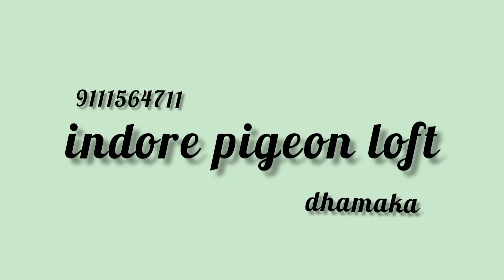₹ 2000 top quality fancy pigeon poulmerian pouter tiger mukki magpy pouter bhot kam rate me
pom pouter
mag py pouter
faintel
tiger mukki
chawwa chandan

All  pigeon available

Capuchin
faintel
american faintel
mukki red yellow  blue black
siraj
humar
pouter
magpy pouter
all available

full jumbo pouter good quality any pigeon available

Capuchin
faintel
american faintel
siraj
humar
pouter
magpy pouter
all available

delivery available

Mumbai

Hyderabad

pune

Nagpur

Surat

badoda

Bhavnagar

oddisa

punjab

All gujrat

 All up

All Maharashtra

All Madhya pardesh

telangana

Lucknow

saharanpur

kolkota

Rajasthan

फैंसी पिजन फार्म बड़ा आकार पाउटर हैवी बूट कबूतर जंबो साइज अमेरि फेनटेल पोमेरियन पाउटर ब्लैक पोमेरियन पाउटर व्हाइट पोमेरियन पाउटर पीला अमेरिकन फेनटेल पीला अमेरिकन फेनटेल व्हाइट अमेरिकन फेनटेल ब्लैक जंबो अमेरिकन फेनटेल बादाम टाइगर लाहौरी सिराजी लाल लाहौरी सिराजी ब्लैक लाहौरी सिराजी बादाम शॉट फेस लाहौरी सिराजी मुक्की  पीला मुक्की बादाम मुक्की टाइगर मुक्की लाल मुक्की ब्लैक मुक्की इंडियन फेनटेल हैवी बूट रनट मैगी पाउटर रिवीसिंग पाउटर रेड रिविंग पॉउटर ब्लैक रेविंग पॉटर बादाम रीविंग पाउटर ब्लू जो होना वो मिलेगा या जो वह या पे बुलवा दिया जाएगा

অভিনব কবুতর খামার বড় সাইজের পাউটার হ্যাভি বুট কবুতর জাম্বো সাইজ আমেরিকান ফেইন্টেল পোমেরিয়ান পাউটার কালো পোমেরিয়ান পাউটার সাদা পোমেরিয়ান পাউটার হলুদ আমেরিকান ফেইন্টেল হলুদ আমেরিকান ফেইন্টেল সাদা আমেরিকান ফেইন্টেল কালো জাম্বো আমেরিকান ফেইন্টেল বাদাম বাঘ লাহোরি সিরাজি লাল লাহোরি লাহোরির মুখ হলুদ মুক্কি বাদাম মুক্কি বাঘ মুক্কি লাল মুক্কি কালো মুক্কি ভারতীয় ফেইন্টেল ভারী বুট রান্ট ম্যাগপি পাউটার রিভসিং পাউটার লাল রিভসিং পাউটার কালো রিভসিং পাউটার বাদাম রিভসিং পাউটার নীল

फॅन्सी कबूतर फार्म मोठ्या आकाराचे कबूतर हॅवी बूट कबूतर जंबो आकार अमेरी फेंटेल पोमेरियन पाउटर ब्लॅक पोमेरियन पाउटर पांढरा पोमेरियन पाउटर पिवळा अमेरिकन फेंटल पिवळा अमेरिकन फेंटल पांढरा अमेरिकन फेंटेल ब्लॅक जंबो अमेरिकन फेंटेल बदाम वाघ लाहोरी सिराजी लाल लाहोजीराजींचा चेहरा लाल लाहोजीराहो पिवळा मुक्की बदाम मुक्की वाघ मुक्की लाल मुक्की काळा मुक्की भारतीय फेंटेल हेवी बूट रंट मॅग्पी पाउटर रिव्हसिंग पाउटर रेड रिव्हसिंग पाउटर ब्लॅक रिव्हसिंग पाउटर बदाम रिव्हसिंग पाउटर ब्लू

ഫാൻസി പ്രാവ് ഫാം വലിയ വലിപ്പമുള്ള പൌട്ടർ ഹവി ബൂട്ട് പ്രാവ് ജംബോ സൈസ് അമേരി ഫൈന്റൽ പോമേറിയൻ പൗട്ടർ ബ്ലാക്ക് പോമേറിയൻ പൌട്ടർ വൈറ്റ് പോമേറിയൻ പൗട്ടർ മഞ്ഞ അമേരിക്കൻ ഫൈന്റൽ മഞ്ഞ അമേരിക്കൻ ഫൈന്റൽ വൈറ്റ് അമേരിക്കൻ ഫൈന്റൽ ബ്ലാക്ക് ജംബോ അമേരിക്കൻ ഫൈന്റൽ ബദാം ടൈഗർ ലാഹോരി ലാഹോരി ലാഹോരി ലാഹോരി ലാഹോരി ലാഹോരി ലാഹോരി ലാഹോരി ലാഹോരി ലാഹോറി മഞ്ഞ മുക്കി ബദാം മുക്കി കടുവ മുക്കി ചുവപ്പ് മുക്കി കറുത്ത മുക്കി ഇന്ത്യൻ ഫൈന്റൽ ഹെവി ബൂട്ട് റണ്ട് മാഗ്പി പൌട്ടർ റിവസിംഗ് പൌട്ടർ റെഡ് റിവസിംഗ് പൗട്ടർ ബ്ലാക്ക് റിവസിംഗ് പൌട്ടർ ബദാം റിവസിംഗ് പൂട്ടർ ബ്ലൂ

ఫాన్సీ పావురం ఫామ్ పెద్ద సైజు పౌటర్ హావీ బూట్ పావురం జంబో సైజు అమెరి ఫెయింటెల్ పోమెరియన్ పౌటర్ బ్లాక్ పోమెరియన్ పౌటర్ వైట్ పోమెరియన్ పౌటర్ ఎల్లో అమెరికన్ ఫెయింటెల్ ఎల్లో షాట్ పసుపు ముక్కి బాదం ముక్కి పులి ముక్కి రెడ్ ముక్కి బ్లాక్ ముక్కి ఇండియన్ ఫెయింటెల్ హెవీ బూట్ రంట్ మ్యాగ్పీ పౌటర్ రివెసింగ్ పౌటర్ రెడ్ రివెసింగ్ పౌటర్ బ్లాక్ రివెసింగ్ పౌటర్ బాదం రివేసింగ్ పౌటర్ బ్లూ

ஆடம்பரமான புறா பண்ணை பெரிய அளவிலான பூட்டர் ஹேவி பூட் புறா ஜம்போ அளவு அமெரி ஃபைன்டெல் பொமேரியன் பௌட்டர் கருப்பு பொமேரியன் பௌட்டர் வெள்ளை பொமேரியன் பௌட்டர் மஞ்சள் அமெரிக்கன் ஃபைன்டெல் மஞ்சள் அமெரிக்கன் ஃபைன்டெல் வெள்ளை அமெரிக்கன் ஃபைன்டெல் பிளாக் ஜம்போ அமெரிக்கன் ஃபைன்டெல் பாதாம் லாஹோரி லாஹோரி லாஹோரி லாஹோரி லாஹோரி லாஹோரி மஞ்சள் முக்கி பாதாம் முக்கி புலி முக்கி சிவப்பு முக்கி கருப்பு முக்கி இந்திய ஃபைன்டெல் ஹெவி பூட் ரன்ட் மேக்பி பௌடர்

يتوهم مزرعة حمامة كبيرة الحجم pouter havy boot pigeon jumbo size ameri faintel pomerian pouter أسود pomerian pouter أبيض pomerian pouter أصفر أمريكي faintel أصفر أمريكي faintel أبيض أمريكي faintel lahori siraji red lahori siraji أسود lahori siraji الأصفر mukki اللوز mukki النمر mukki الأحمر mukki الأسود mukki الهندي faintel الثقيلة التمهيد runt magpy pouter revesing pouter red revesing pouter black revesing pouter almond revesing pouter blue

díszes galambfarm nagy méretű pouter havy csizma galamb jumbo méretű ameri faintel pomerian pouter fekete pomerian pouter fehér pomerian pouter sárga amerikai faintel sárga amerikai faintel fehér amerikai faintel fekete jumbo amerikai faintel mandula tigris lahori sziraji vörös lahori lövés Sirlah siraji fekete alahori sziraji arc sárga mukki mandula mukki tigris mukki piros mukki fekete mukki indiai faintel nehéz csizma futó szarka pouter revesing pouter piros revesing pouter fekete revesing pouter mandula revesing pouter kék